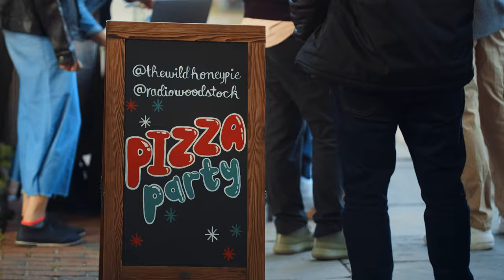Liz Cooper - Crazy Feeling | Pizza Party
Recorded live at The Pizza Party music series from The Wild Honey Pie and Radio Woodstock in Kingston, NY in collaboration with Solo Stove. Featuring the one and only, our favorite pizza man, Paulie Gee. Support from Hotel Kinsley, Tip Top Proper Cocktails, Sierra Nevada, Topo Chico and Parch non-alcoholic agave cocktails.

Filmed and edited by Chromoscope Pictures
Produced by Eric Weiner, Lucy Dunning
Engineered and mixed by Pete Hanlon